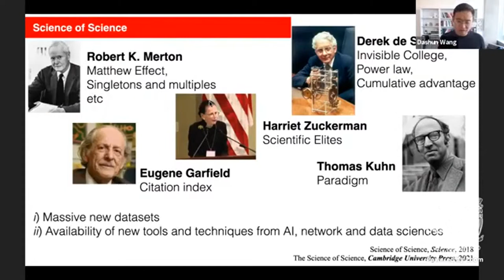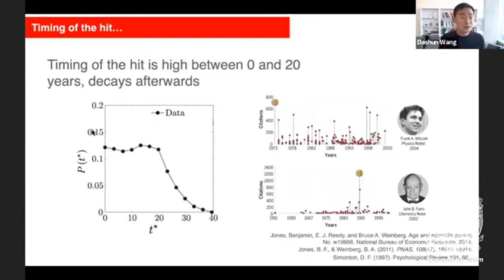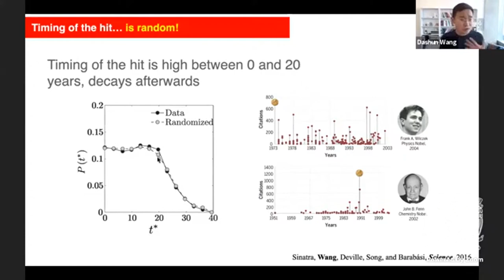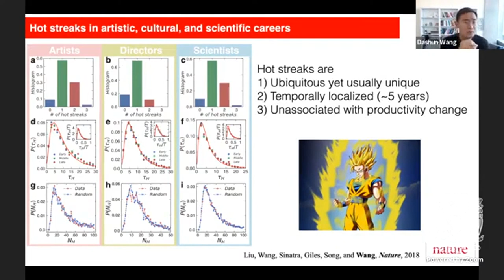Science of Science - Dashun Wang